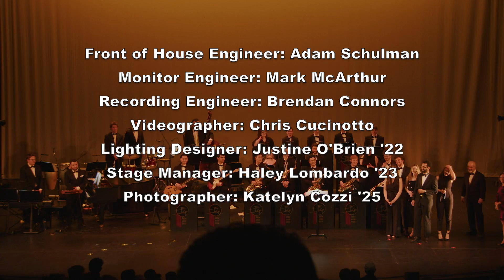BC bOp! 2022 Robsham Concert: The IncredibOp!s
BC bOp!, the instrumental and vocal jazz ensemble of Boston College, presents its annual spring concert at the Robsham Theater, "The IncredibOp!s."